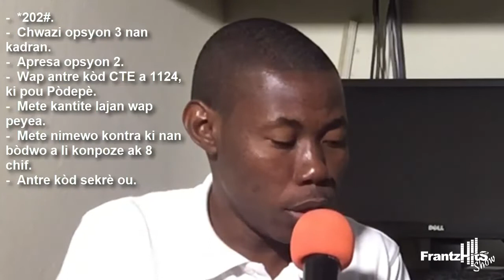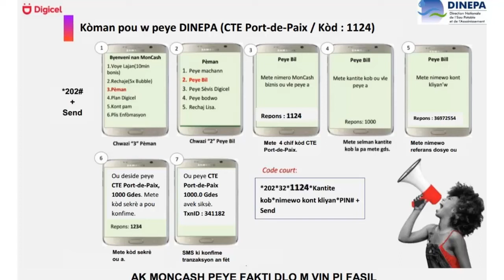CTE PÒDEPÈ/DINEPA FÈ LANSMAN SOU KIJAN KLIYAN YO KAPAB PEYE BÒDWO YO AVÈK MON CASH